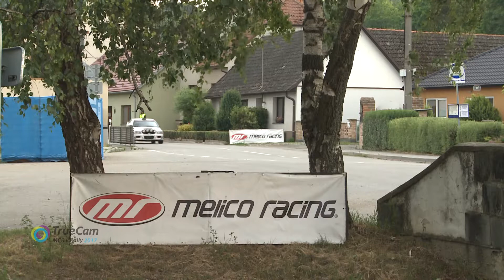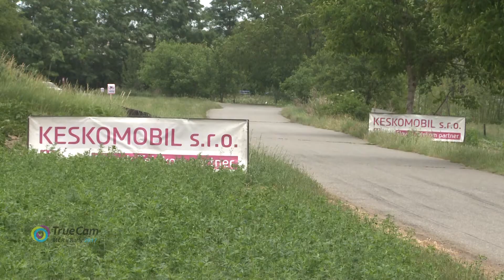Agrotec Petronas Syntium Rally Hustopeče 2017 | 28 | Lukáš Matěna - Lukáš Hlaváč